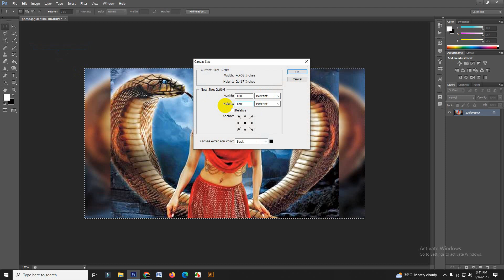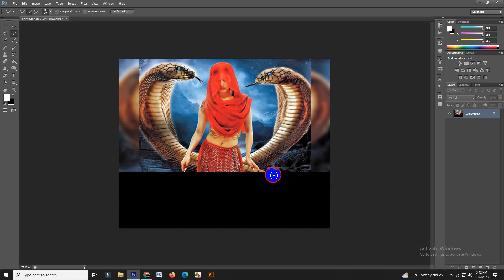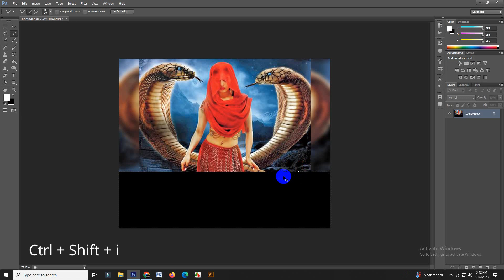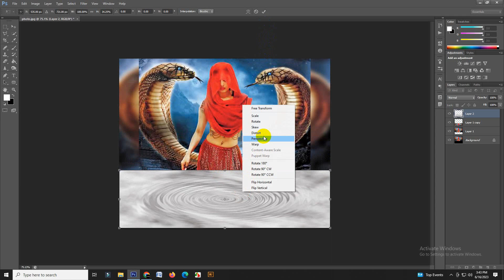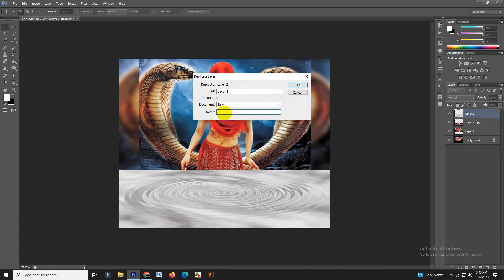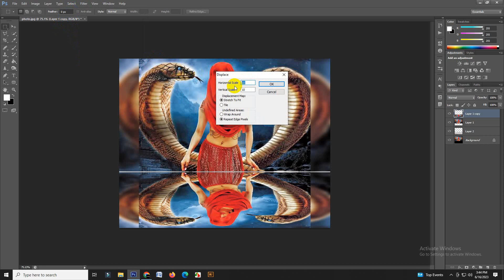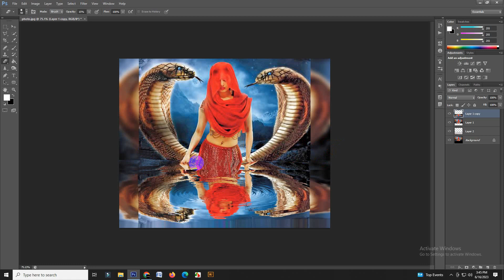How to Make Water Reflection with Realistic Ripple in Photoshop cs6 2023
Hello everyone,
In this video tutorial, I'll show you How to Make Water Reflection with Realistic Ripple in Photoshop cs6 2023 using Photoshop Cs6.